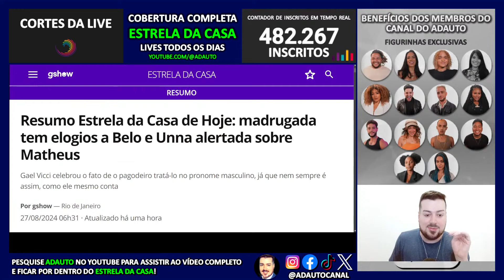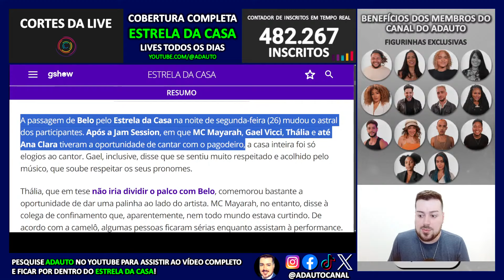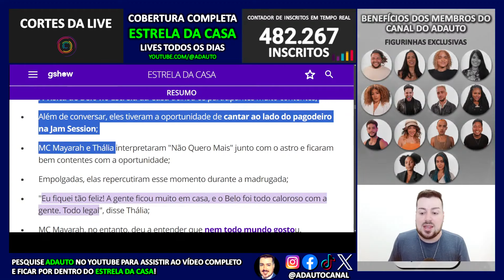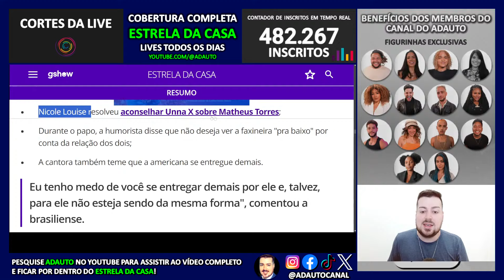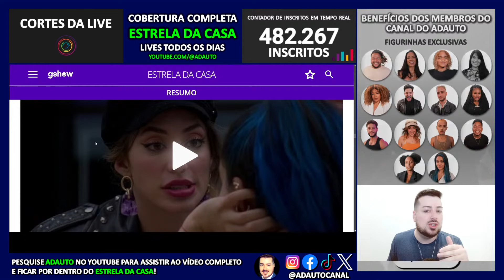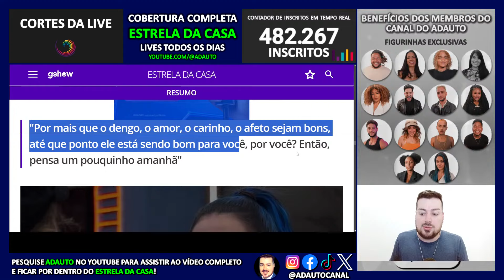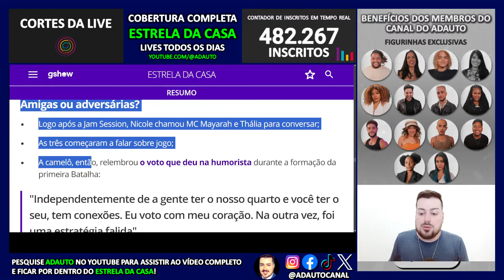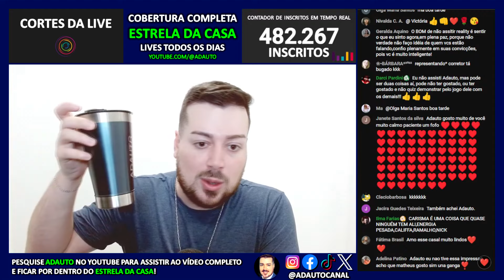ESTRELA DA CASA: RESUMÃO: Unna X é aconselhada sobre Matheus, que se declara à amada!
ESTRELA DA CASA 2024: Nicole Louise aconselha Unna X sobre relacionamento com Matheus Torres, que se declara à amada, e Gael Vicci elogia tratamento de Belo no "Estrela da Casa".
⭐ Reality Show EstreladaCasa comentado AO VIVO em live interativa no CANAL DO ADAUTO.